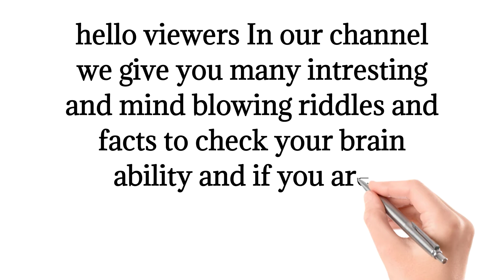Genius Riddles |Channel intro || Our channel introduction| pls like share comment and subscribe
This is the beginning of my channel. Help to reach more and more subscribers.We will give our Best try . pls dont ignore .

Music = chill , call me . Musician = Liqwyd.